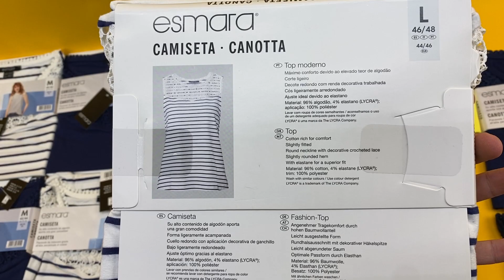Лот 709-036840, Майки жіночі, Esmara Вага 2,500 кг (14 шт) Ціна 1540 грн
Майки жіночі Esmara
Розмір: S - 3 шт